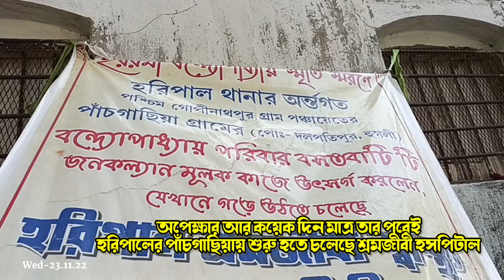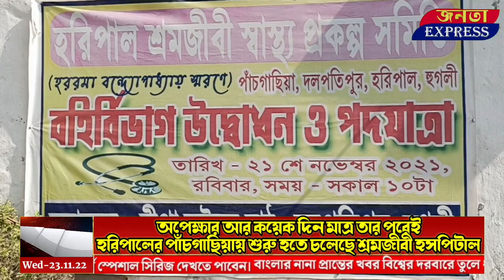Haripal:অপেক্ষার আর কয়েক দিন মাত্র তার পরেই হরিপালের পাঁচগাছিয়ায় শুরু হতে চলেছে শ্রমজীবী হসপিটাল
● About Us :
 জনতা এক্সপ্রেস নিউজ চ্যানেলে আপনি  হুগলি তথা পশ্চিমবঙ্গের নানা খবর জানতে পারবেন। খবরের পাশাপাশি আপনি এই চ্যানেলে সমসাময়িক বিতর্ক ও তথ্যপূর্ণ স্পেশাল সিরিজ দেখতে পারবেন। বাংলার নানা প্রান্তের খবর বিশ্বের দরবারে তুলে ধরায় আমাদের চ্যানেলের একমাত্র লক্ষ্য।

● Advertisement Note :
আমাদের চ্যানেলে প্রচারিত সমস্ত বিজ্ঞাপনের বক্তব্য ও বিষয়বস্তু সম্পূর্ণ
বিজ্ঞাপনদাতাদের নিজস্ব, এর জন্য JANOTA EXPRESS YouTube Channel কোনওভাবেই
দায়বদ্ধ নয়। তাই কোনও বিজ্ঞাপনের সূত্র ধরে বিজ্ঞাপনদাতার সঙ্গে যোগাযোগ করার
 আগে প্রয়োজনীয়     খোঁজখবর নিতে বলা হচ্ছে।